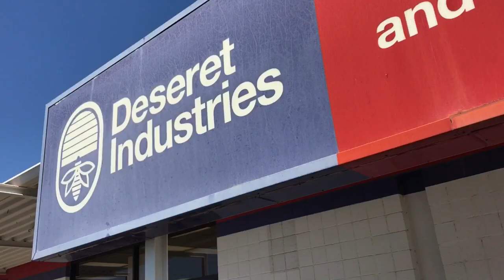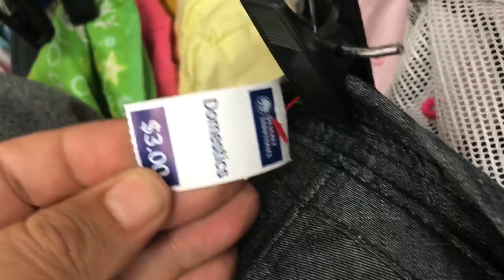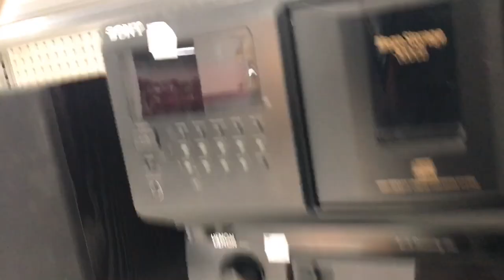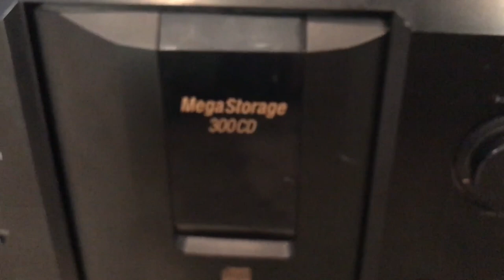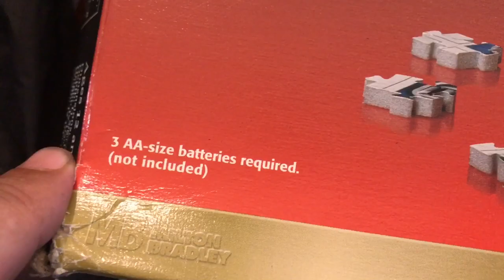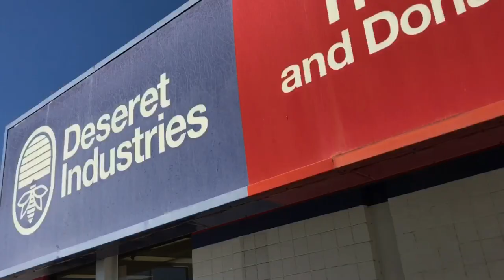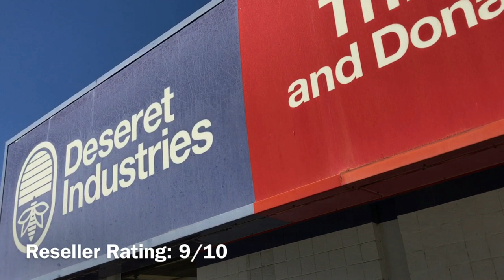THRIFTING #3 - DESERET INDUSTRIES - MESA ARIZONA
Visit this thrift store
Deseret Industries
1020 W. Broadway
Mesa, Arizona